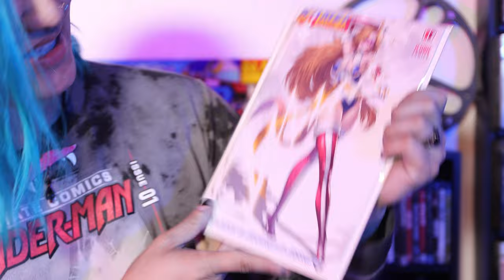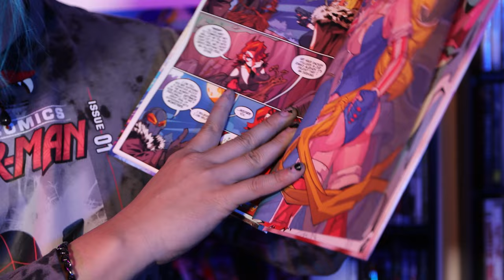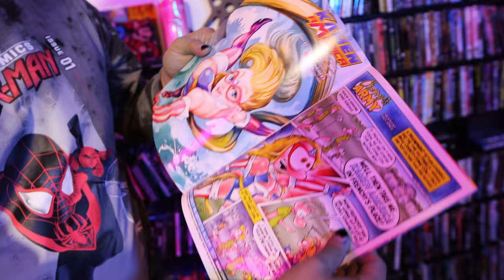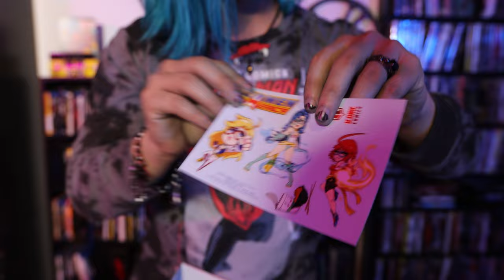KAMEN AMERICA AN ULTIMATE WAIFU COMIC/MANGA EPIC!!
Well I did it audience. I've gotten a sponsor from a very cool comic series I've been following for years Kamen America created by Timothy Lim! Special thanks to my friend Ninja Johnny for making this happen, if you're in Texas I'll be at Bell County Comic Con 2022 come hnag out. :)